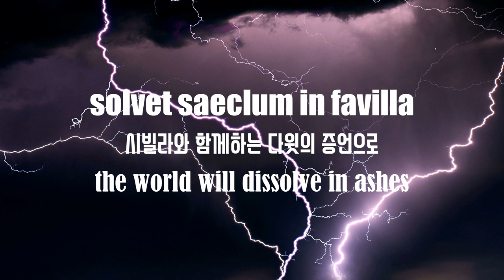Anton Reicha Requiem II. Dies irae (2/13) - Suwon City Chorale(수원시립합창단)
Requiem
Anton Reicha

II. Dies irae
II. 진노의 날

Dies irae, dies illa
진노의 날, 바로 그 날
Day of wrath and doom impending

solvet saeclum in favilla
시빌라와 함께하는 다윗의 증언으로
David’s word with Sibyl’s blending

teste David cum Sibylla
세상의 불꽃으로 녹아내리도다.
Heaven and earth in ashes ending

심판관이 오시는 날
O, what fear man’s bosom rendeth

quando judex est venturus
크나큰 공포가 오는 날
When from heaven the Judge desecendeth

모든 것을 엄히 다스리시도다
On whose sentence all dependeth